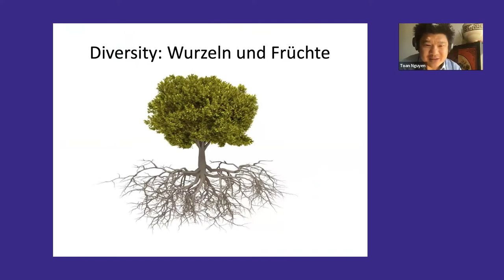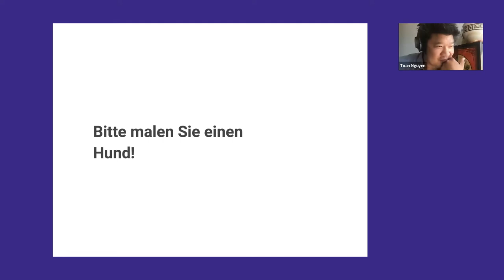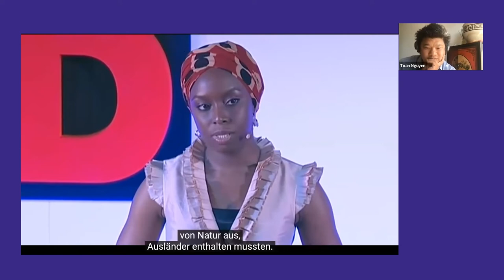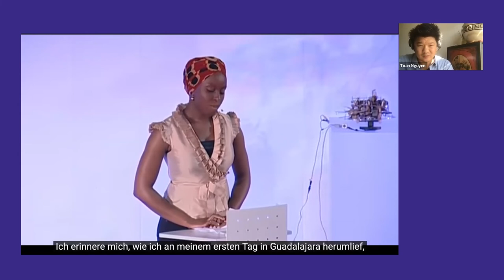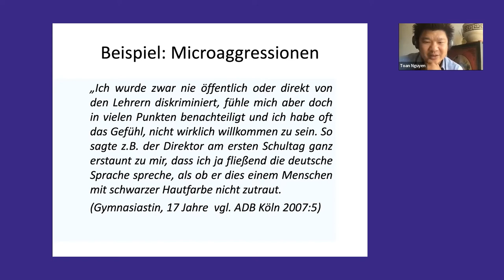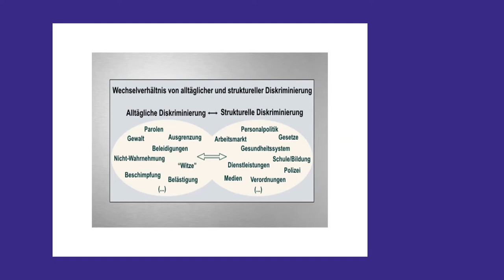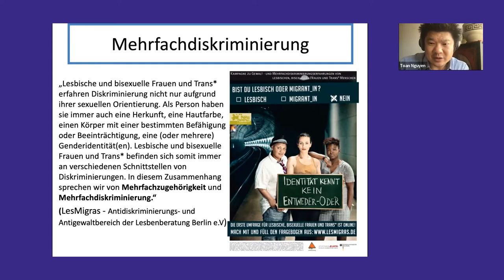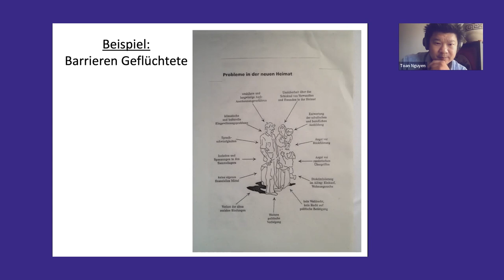AUF!leben: PD4 - Fortbildung: Vorurteils- und diversitätsbewusste Elternarbeit (Toan Nguyen)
4. AUF!leben - Perspektivdialog „Gesundes Aufwachsen in Pandemiezeiten – Zugang zu Sport und Bewegung“

Fortbildung: Vorurteils- und diversitätsbewusste Elternarbeit (Toan Nguyen, freiberuflicher Berater und politischer Bildungsreferent)

Sport- und Bewegungsangebote sind elementar für Kinder und Jugendliche. Sie sind vor allem in Krisenzeiten ein wichtiger Anker, um besser in den Alltag zurückzufinden. Entscheidend ist jedoch, dass alle Verantwortlichen hierbei Hand in Hand arbeiten.

Zu diesen und vielen weiteren Erkenntnissen kamen rund 100 Fachkräfte, die sich beim 4. Perspektivdialog am 9. und 10. Juni 2022 virtuell austauschten. Zur Debatte stand auch die Frage, ob ein „Pakt für Bewegung" hilfreich sein könnte.